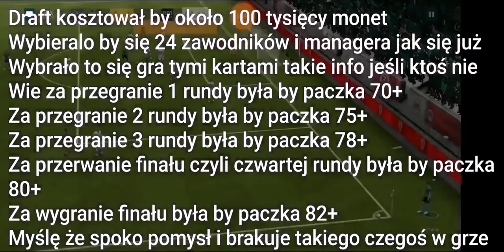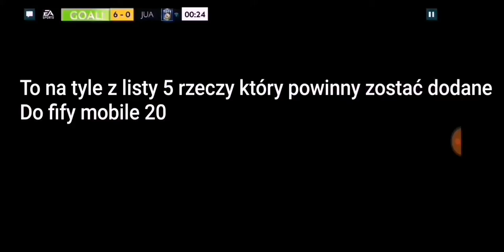5 rzeczy które powinny zostać dodane do fify mobile 20Polska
75 like =więcej odcinków
Jeśli film się spodobał zostaw like i suba z dzwonem to motywuje do nagrywania
Plan tygodnia (w budowie)
Piątek :5 rzeczy lub 10 o fifie mobile 20
Sobota :
Niedziela :
Dla zasięgów :